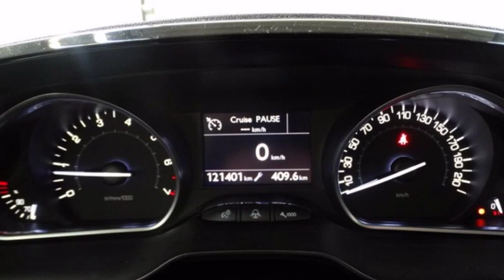Peugeot 208 1.2 VTI BLUE LEASE Navi/ Airco/ Cruise-ctr/ PDC